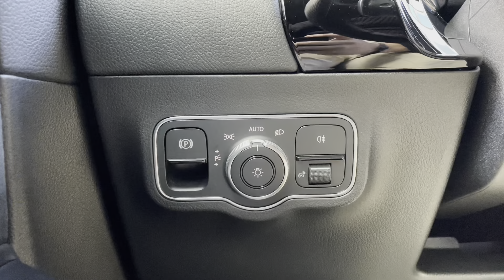Mercedes Benz GLA 180 AMG Line